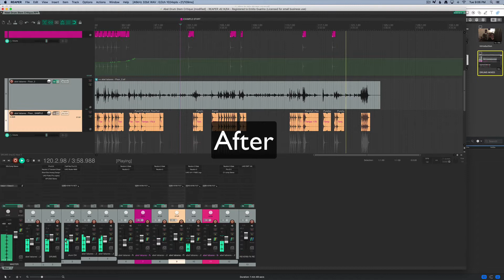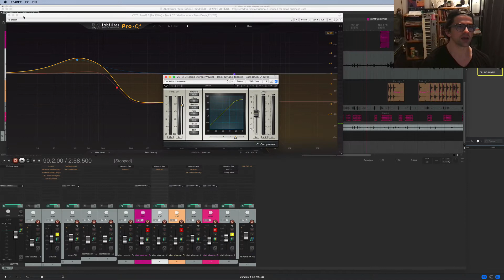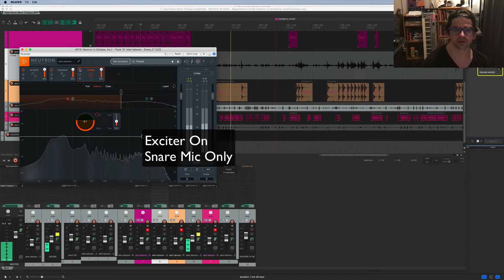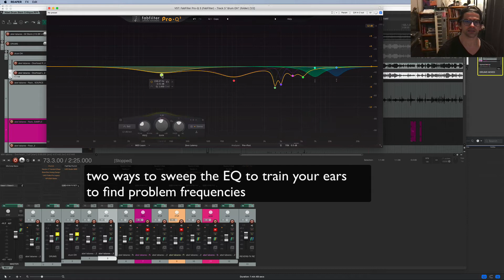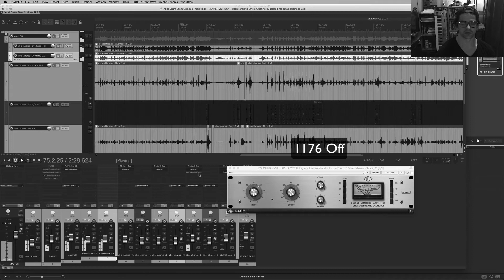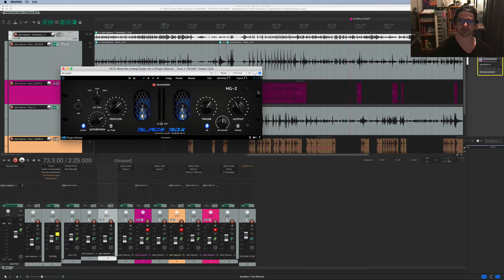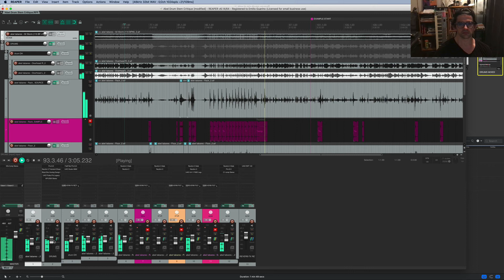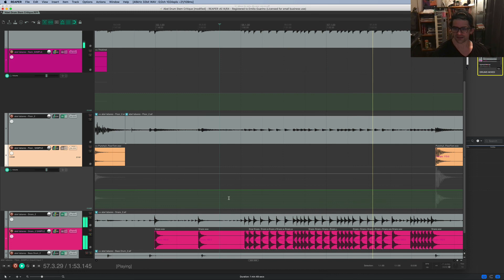How To Mix Drums Yourself (when the recording isn't ideal)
Timestamps by topic and step:
00:00 Intro
0:53 Rough levels and panning
2:06 Gating
3:30 Corrective EQ and Compression
7:08 Excitation (individual drums)
7:37 EQing individual toms
9:06 Fixing Overhead mic problems
9:34 Using EQ to find problem areas
10:55 Demo of EQ sweeping
12:55 Using Tape Emulation
14:00 Snare Drum Compression with 1176
15:19 Drum Bus Processing
15:23 Mid-Side EQ
16:42 Transient Enhancement
16:56 Saturation
18:40 Drum Bus EQ (Pultec)
19:41 Drum Bus Compression (API 2500)
20:29 Reverb
21:04 Drum Replacement
24:24 Automation